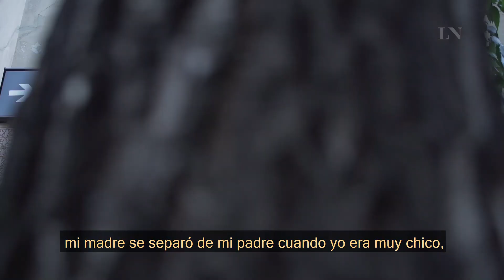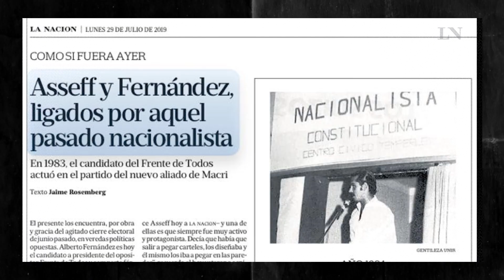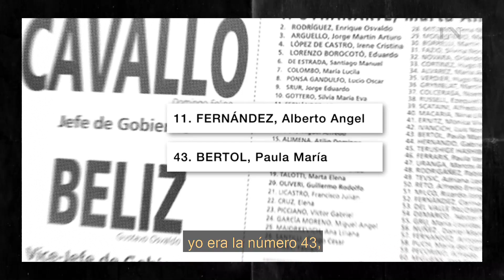CAPITULO 2: Infancia, juventud y primeros pasos en la política | El documental de Alberto Fernández